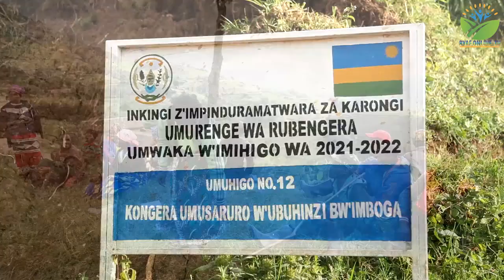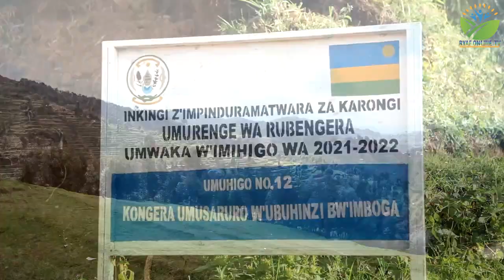RYAF-SAIP Documentary film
Rwanda Youth in Agribusiness Forum (RYAF) has been in the implementation of Sustainable Agriculture Intensification and Food Security Project (SAIP) in line of contributing to the project objectives as well as overall goal.
The implementation memorandum of understanding with RAB through SPIU of the World Bank and KOICA-funded projects to encourage youth to provide technical expertise and support to increase agricultural productivity, especially in horticultural crops, market access and food security in SHGs and cooperatives supported by the SAIP project.
Since July 2019, RYAF has officially received to implement the project and to best fulfill the task entrusted to it. Under this perception, RYAF hired and deployed 31 field staff (horticulturalists, cooperative agents and WUA technicians) to technically support the implementation of SAIP objectives in the 7 intervention sites which are Rwamagana, Kayonza, and Gatsibo in western province, Nyanza in Southern province, Rulindo (Muyanza) in northern province, Nyabihu,  Rutsiro and Karongi in Western province.
Moreover, RYAF also entrusted to implement the project in the fiscal year 2022/ 2023, throughout deployment of staff in the project tasks (Water user technicians, Horticulturist, cooperatives officers, as well as nutrition officers) in the project sites along with production of 297,000 avocado fruit trees.